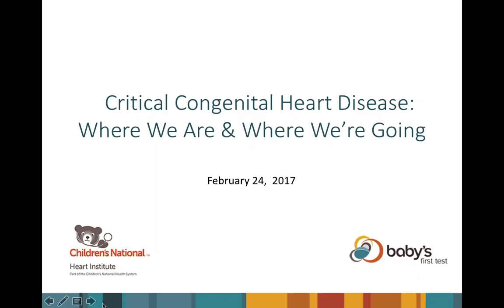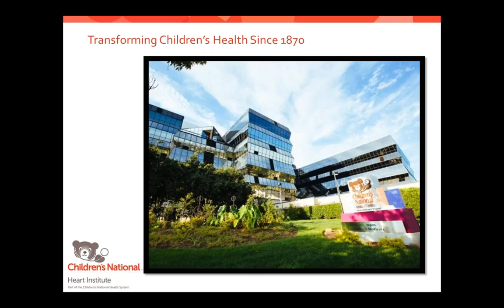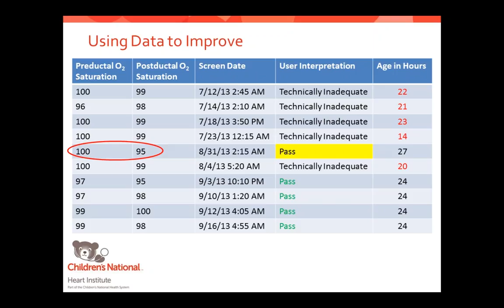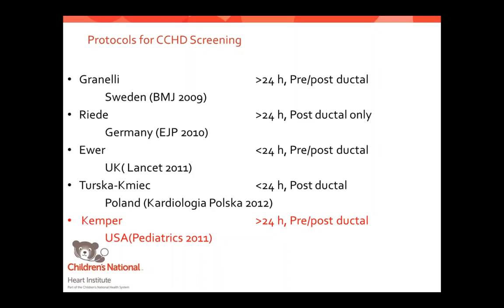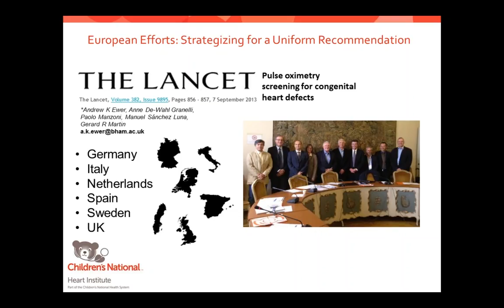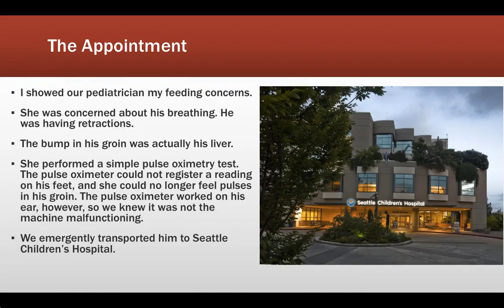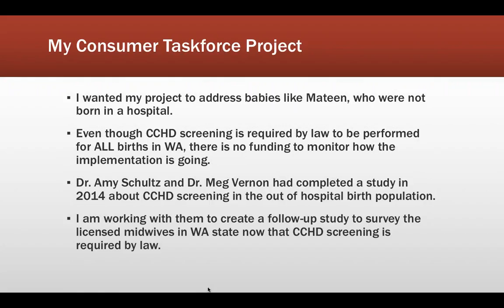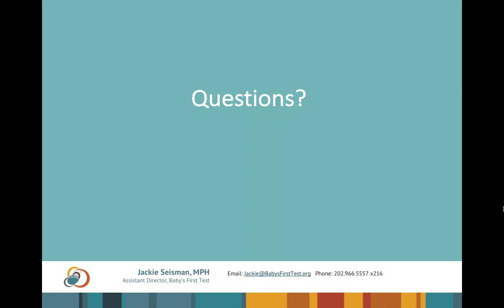Critical Congenital Heart Disease: Where We Are & Where We're Going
During this webinar, Baby's First Test (BabysFirstTest.org) and Children's National Medical Center discuss critical congenital heart disease (CCHD) since it was added to the Recommended Uniform Screening Panel in 2011.

Our two speakers included Lisa (Hom) Wandler, RN, Esq. from Children's National Heart Institute and Erin Palmer from the 2016 Consumer Task Force on Newborn Screening.